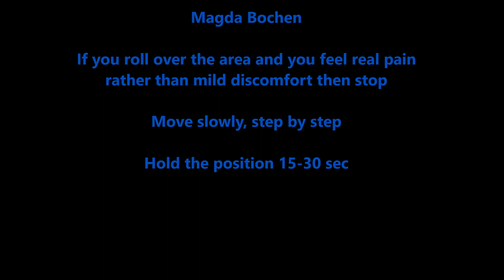Upper Back Stiffness Foam Roller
Rolling Tips:

1. Place the roller under upper back
2. Lift hips and butt
3. Put hands behind head to support neck. Don’t put pressure on neck
4. Roll from shoulder blades  to middle back

Don’t roll for too long it can actually cause bruising along with nerve or tissue damage.

Good Luck !
Link below if you are looking for one!